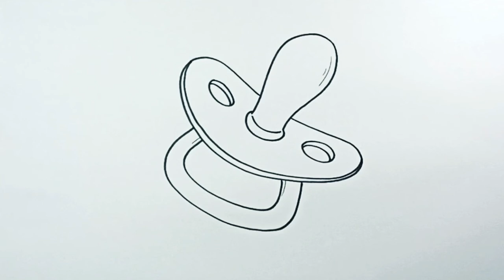How to draw Baby Pacifier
how to draw Baby facifier step by step